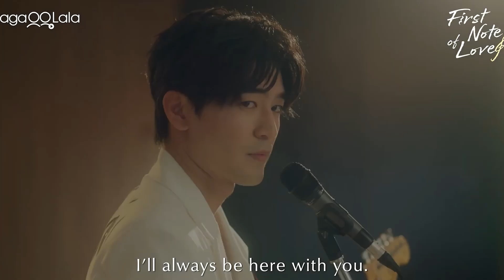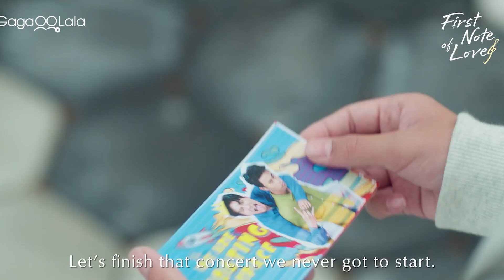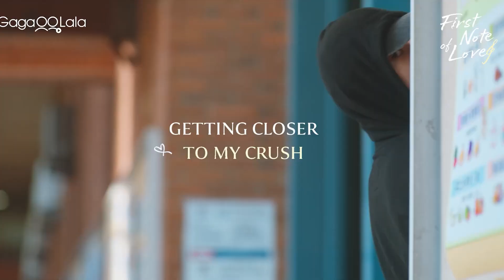AS MÚSICAS E O AMOR EM "FIRST NOTE OF LOVE" | RESENHAS UPJ | Nicholas Araujo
Trazendo mais uma resenha de boys love aqui no canal, agora com "First Note of Love", confira!

Ative as notificações para saber quando sai vídeo novo!

▶ Faça sua doação para ajudar o canal! ◀